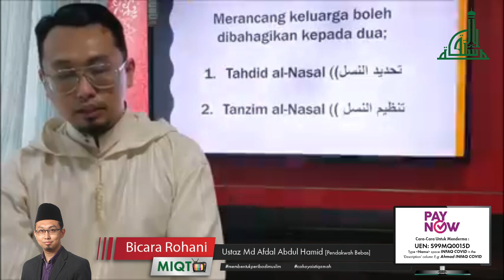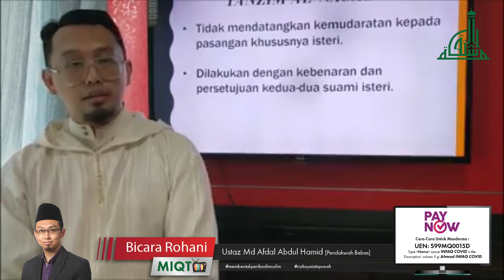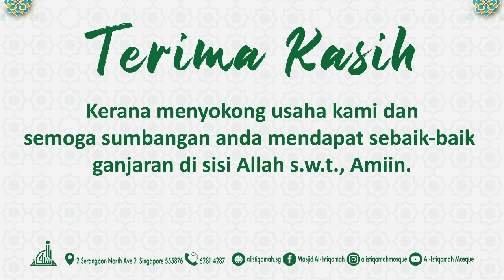Bicara Rohani - Ustaz Md Afdal (19 Jan 2021)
Mari kita ikuti program da'wah berbentuk Bicara Rohani dengan Ustaz Md Afdal(minggu 1 & 3) pada malam ini di Facebook Live pada jam 9 malam.
Semoga kita meraih ilmu yang bermanfaat, Amiin.

Sokongan anda boleh disalurkan dengan cara berikut:

1 - PayNow to UEN S99MQ0015D
2 - Bank Transfer to OCBC 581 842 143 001

Bagi Paynow, sila tuliskan 'Infaq Covid' dalam catatan (i.e. the Remarks or Bill Ref column.)

Terimakasih. Semoga Allah memberkati usaha kecil kami ini, amin.